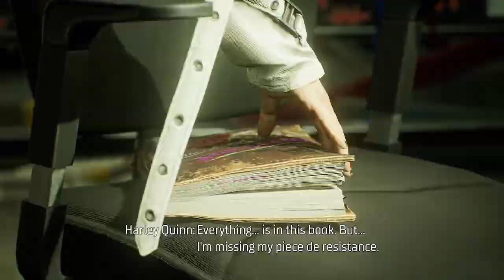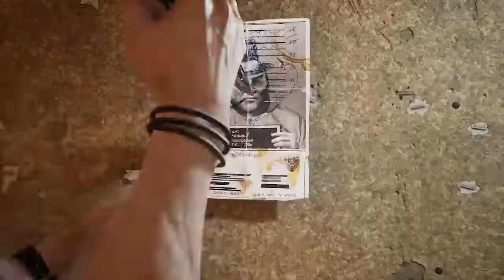Gotham Knights Walkthrough Gameplay Part 3 Blackgate Blues Harley Quinn